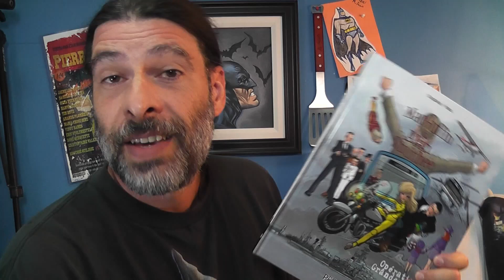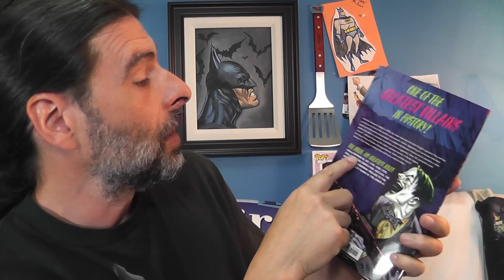1804 Ile-des-Moulins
Passage à L"événement de Terrebonne en 1804 à L'ile-des-Moulins.
En plus des nouveautés, Jean joue avec Digital Derby Auto Raceway et te propose un article de

3161-B Dagenais Ouest, Laval, Québec, H7P 1T8